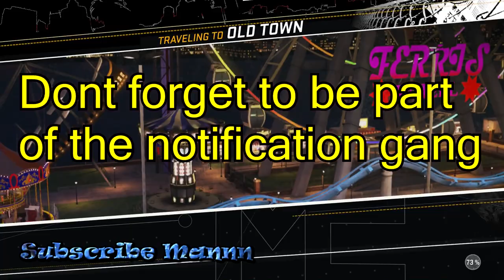NBA 2k17 Glitch | How To Get Triple Rep In Pro-Am | Still Working After Double Rep Weekend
How to get 3x the rep in NBA 2k17.

Theres another NBA 2k17 glitch. With this NBA 2k17 glitch you can triple the rep in NBA 2k17 pro-am games during double rep weekend. This is pure NBA 2k17 cheese. All you have to do is once you finish your pro-am game is back out and join NBA 2k17 mypark. Once you join the park you will have a extra bonus on your rep bar.

ProveS2P gets cocky and disrespects the Bag Up Gang. In NBA 2k16 my park the Bag Up Gang could not tell that ProveS2P was on the leadboard as he played like a come up shooting 4/10 while taking many questionable shots. It is safe to say he will not be disrespecting the Bag Up Gang again on NBA 2k16.

PSN: TMIZZZLE
My career , Mypark , Stage , high rollers , best jumpshot , NBA 2k17 , VC glitch , Legend 1 Mascot , 99 overall , chris smoove , pro am , myplayer